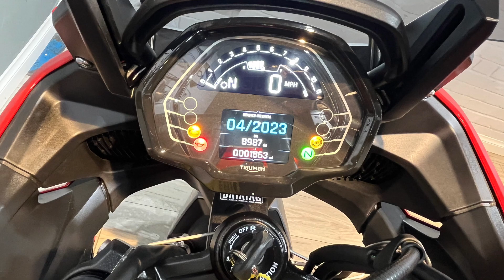Triumph Tiger Sport 660 From Motocorsa Motorcycles